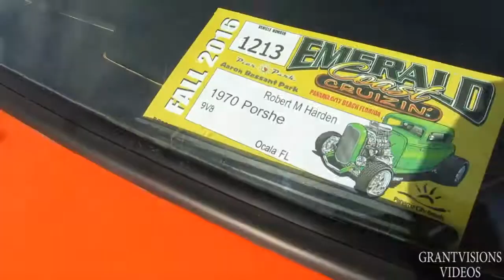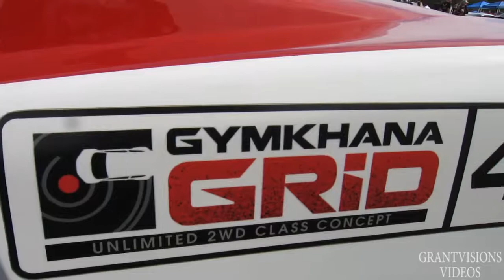Emerald Coast Cruizin’ 2016 Panama City Beach Florida